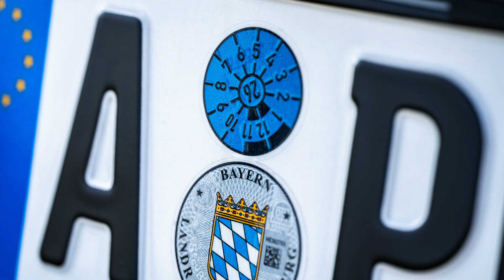So viel kostet eine Hauptuntersuchung beim Auto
Die regelmäßige Hauptuntersuchung im zweijährigen Rhythmus ist für jeden Fahrzeughalter in Deutschland Pflicht, um das Fahrzeug auf öffentlichen Straßen fahren zu dürfen. Doch wie viel kostet eine HU beim Auto eigentlich?